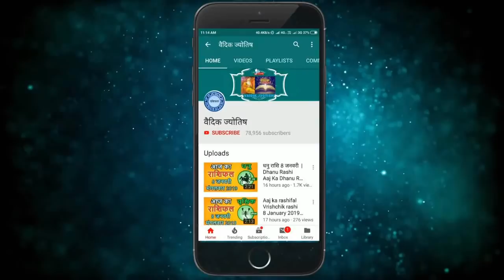मीन राशि 22 अक्टूबर शुक्रवार | Meen Rashi 22 October 2021 | Aaj Ka Meen Rashifal Pisces Horoscope